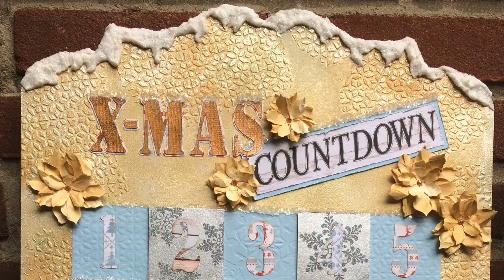Mixed Media Christmas Countdown Kalender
Een Mixed Media Kerst aftel kalender met diverse technieken